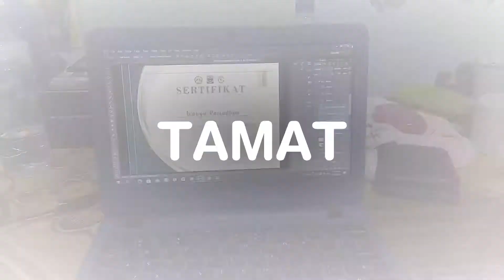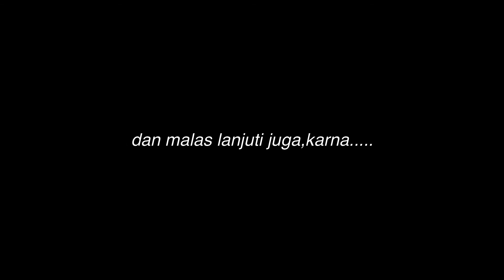VLOG RUMAHAN,FIX GA PENTING